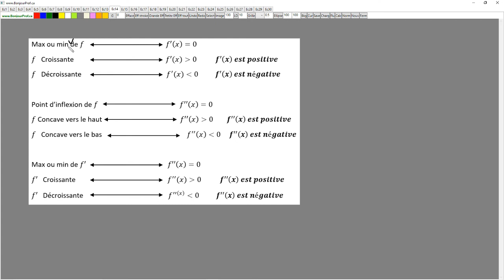98 Tracer le graphique de la derivee et la derivee seconde a partir du graphique d'une quartique par